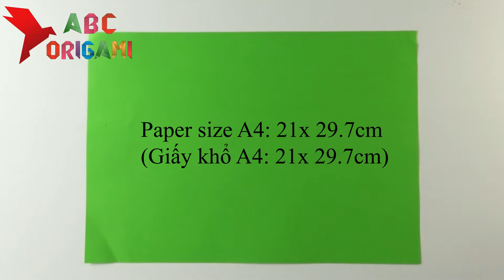Hướng dẫn gấp xe tăng bằng giấy |ABC Origami | HD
Như tiêu đề luôn, video ngày hôm nay này mình sẽ hướng dẫn gấp xe tăng bằng giấy đơn giản và nhanh nhất. Mẫu gấp giấy này rất dễ làm không mất nhiều thời gian (Mọi người tự gấp để luyện khéo tay và rèn luyện trí nhớ).
Sở dĩ mình đặt tên tiêu đề là hướng dẫn gấp xe tăng bằng giấy vì khi gấp xong sẽ hơi giống hình chiếc xe tăng.Kiểu gấp này rất thích hợp làm đồ chơi hoặc trang trí.
Chỉ với 1 tờ giấy cộng thêm chút khéo léo và sáng tạo bạn có thể tự gấp xe tăng bằng giấyngộ nghĩnh để giải trí hay tặng bạn bè và người thân của mình. Thật  là một món quà ý nghĩa và tiết kiệm phải không nào?
Các bạn nên kiên nhẫn và gấp theo đúng video mình hướng dẫn nhé. Chúc các bạn thành công với mẫu gấp xe tăng bằng giấy của mình.